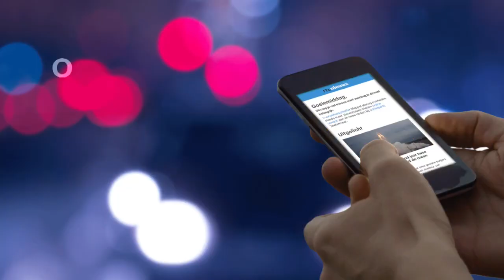Tilburgse ijshockeyers te goed voor Nederland - RTL NIEUWS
De Tilburg Trappers spelen al drie jaar lang week in week uit in de Duitse competitie. Ze winnen daar praktisch alles. Een Hollands succesverhaal dus, zou je zeggen. Maar ook weer niet helemaal want promoveren is vooralsnog onmogelijk.